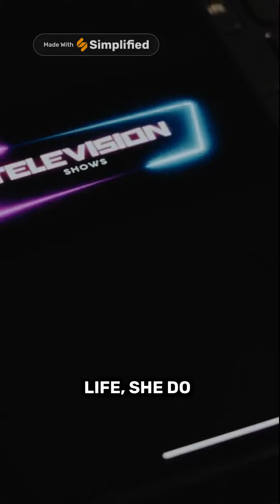God and the Devil - A Test of Devotion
This video will teach you the original meaning of Obsession.

Those who deny the reality of these occurrences, which we frequently encounter in the lives of the Saints, demonstrate a limited understanding of the spiritual life. Ordinary individuals need not fear such specialized attacks from the evil one, as they are reserved for God's special friends and favorites.

References:

1. Butler's Lives of the Saints
2. The Life of St. Catherine of Siena by Blessed Raymond of Capua
3. The Life of St. Mary Magdalen of Pazzi by Vincenzo Puccini
4. The Life of St. Anthony of Egypt by St. Athanasius
5. The Curé d'Ars: St. Jean-Marie-Baptiste Vianney by Alfred O'Rahilly